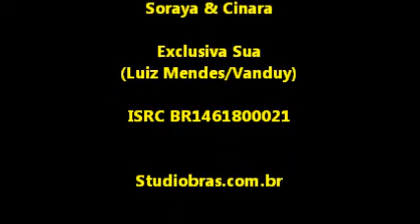EXCLUSIVA SUA - Soraya & Cinara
Soraya & Cinara -
EXCLUSIVA SUA
(Luiz Mendes/Vanduy)